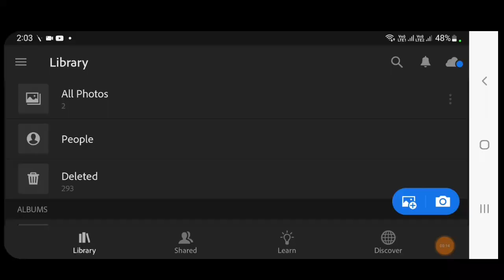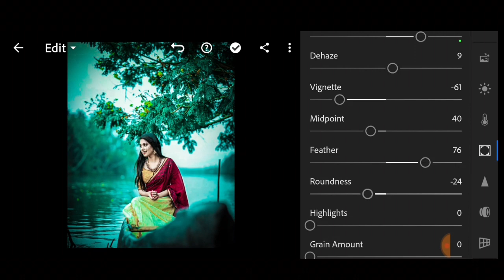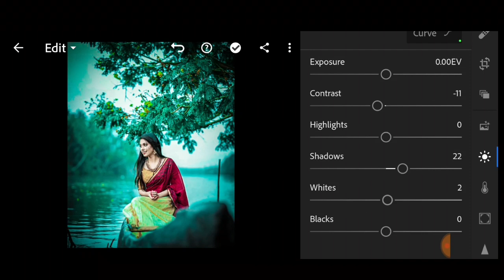lightroom photo editing | lr photo editing presets download | best lightroom presets new 2023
Nicksupport website par jaye)

free lightroom presets mobile
best lightroom presets free

top 10 lightroom presets download
lightroom presets download hd

moody green preset download for lightroom
green preset lightroom
moody green preset lightroom mobile